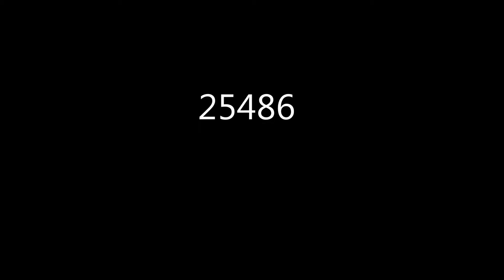OM2HMR Deep 25486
(#25486) Madagascar back and sides with an Adirondack Spruce top. 1 3/4 inch nut. Deep body option. Adirondack braces and no tongue brace. Hardshell case.